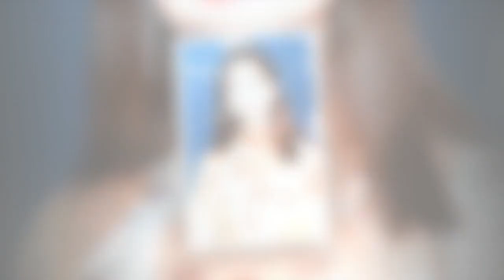Bonnie Wright 'disappointed' by lack of screen time in Harry Potter movies